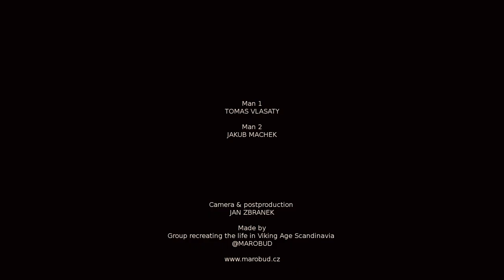The use of cloak in left hand in the Viking Age combat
Dear friends,
for a long time we wanted to film a situation where at least one of the combatants is not equipped with a shield and is forced to use other means of defense. In the Early Middle Ages, the cloak may have been the most useful tool for such a purpose. Its advantage lies in its size and widespread wear. Our findings lead us to the conclusion that the cloak can create fairly solid protection in combat and behaves similarly to a shield, but not identically. By its nature, textile is more likely to being cut through and the hand can be injured, so parrying weaker blows, deflecting the flat parts of weapons and wrapping the cloak around the weapon are much more effective methods than direct confrontation with heavy blows. It is possible to use the cloak in several ways and to change it smoothly - it is possible to wrap the cloak tightly around the forearm or hold it by the end, or even throw it at the opponent or his weapon (similarly to Roman retiarius).

Ultimately, we want to show that armed conflict in the Viking Age did not necessarily have to involve typical weapons, but that ordinary objects could also serve as improvised weapons. For your interest, we refer to a nice video by Martin Fabian who presents a rapier and cloak according to Salvator Fabri from the beginning of the 17th century and who provides a number of other insights into this phenomenon: